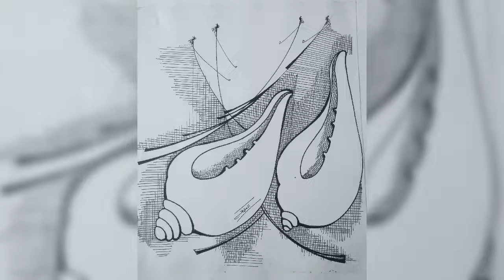May 27, 2020